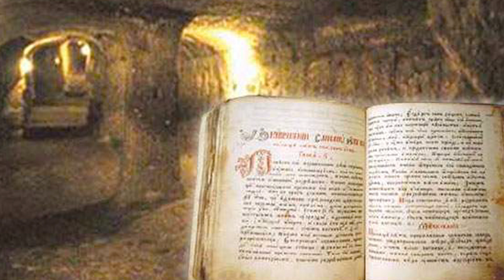Misterul Ascuns De La Şinca Veche!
Pregătește-te să explorezi cele mai interesante lucruri și cele mai recente descoperiri de la noi si din lume!Canalul nostru este creat exclusiv în scopuri de divertisment, bazat pe fapte si descoperiri recente.